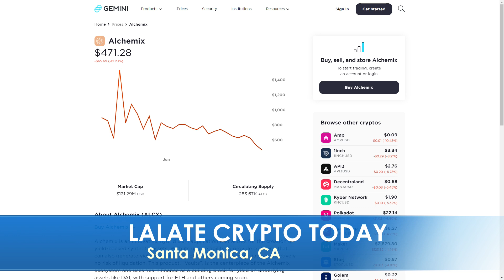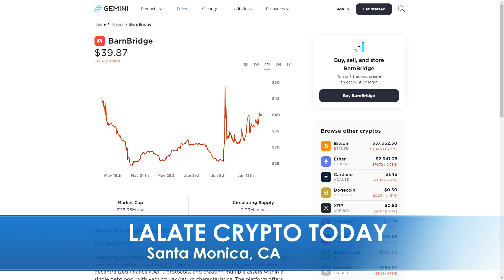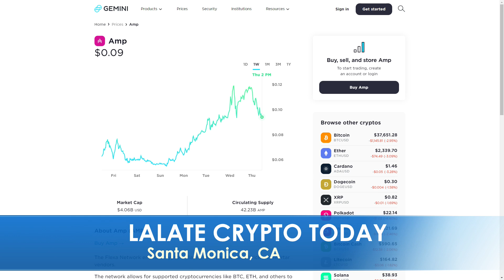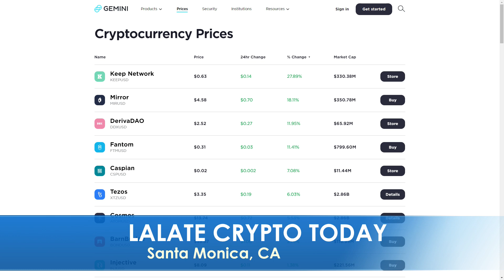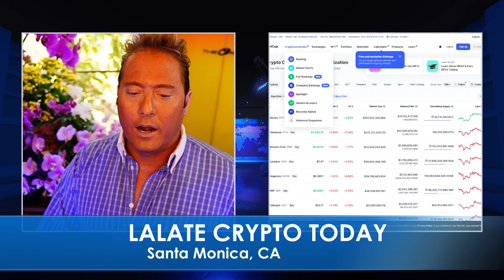TOP CRYPTO TO INVEST IN 2021, TOP CRYPTOCURRENCY COINS 2021 | CRYPTO NEWS TODAY | TRADING ANALYSIS 🚀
0:00    Intro: Top 5 Cryptocurrency To Invest In For 2021
1:00 TOP CRYPTO INVESTMENTS
2:00 Polygon, Aave, Huobi Token
4:00 Dogecoin, SafeMoon, Stellar, Nervos, Stratis, Wanchain
5:00 KUSAMA
5:30 POLYGON
6:00 CARDANO
7:00 AAVE

▶️ LALATE LLC, and any of and all of its announcers, hosts, affiliates, analysts, guest stars, agents, officers, employees, and/or related parties do not provide investment, tax, legal, financial, or accounting advice. This and any and all material appearing in any news article on lalate.com, any videos, any images, any/or any social media posts created by LALATE LLC, have been prepared for informational purposes and/or news purpose only, and are not intended to provide, and should not be relied on for, investment, tax, legal, financial, or accounting advice. You should consult your own investment, financial, tax, legal and accounting advisors before engaging in any transaction. Moreover, any announcer, host, analyst, guest star or other person appearing by face, body, and/or voice, or in any other similar personal representation (collectively “Host”), in this or any other news article on lalate.com, any videos, any images, any/or any social media posts is appearing without compensation and/or for pro-bono or volunteer purposes only. Any such Host is not an owner of LALATE LLC and any pronoun reference of “I”, “we”, “me” or similar appearing in said material is purely for conversational purposes only and does not create, nor intend to create, an equity interest in LALATE LLC. Moreover, this material is published in the United States of America and persons who access it agree to do so in accordance with applicable U.S. law and the laws of Missouri. (Continued